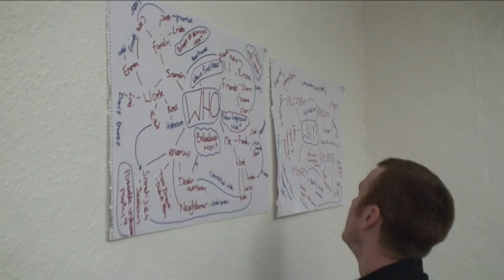Skip to the End (opening sequence for an imaginary movie) - 2nd Year Media Production Coursework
For our second year Media Coursework at De Montfort University we had to create an opening or closing sequence for a film. It had to be 3-5 minutes in length and feature several forms of motion graphics. I decided to try and mimic the sort of big dramatic mainstream film openings you get.

My cast and crew were:
David Winter (That's me) - Writer and Director
David Mower - Main Male Lead
Beck Zak - Main Female Lead
Sound Keene - Sound operator

The music you will hear is 'Peer Pressure' by Jon Brion from the Eternal Sunshine OST, and (ironically) 'End Credits' by Chase & Status Ft. Plan B, from the Harry Brown OST. Both are fantastic pieces of music and I suggest you buy them immediately :)

Most of the motion graphics were aided in varying degrees by the awesome tutorials over at Video Copilot, although I have put my own twist on everything as opposed to just straight up copying the tutorials.

I would like to say a big thank you to everyone who helped out or encouraged me while making this.

And with all that said, Enjoy! :D